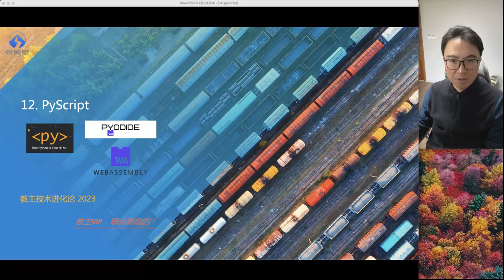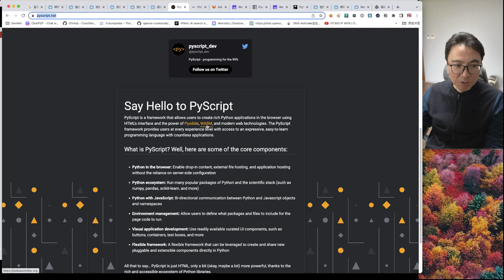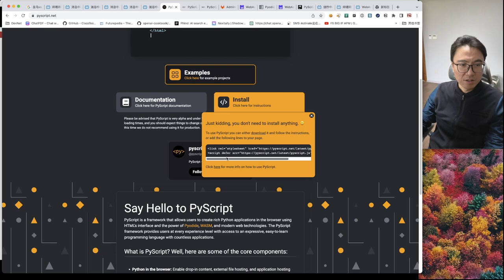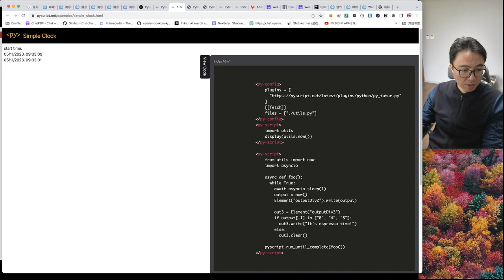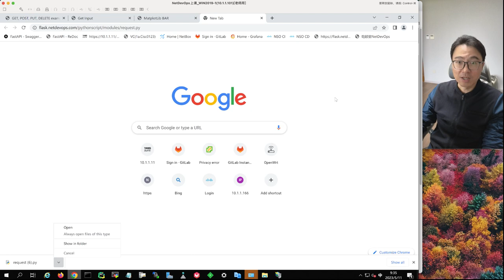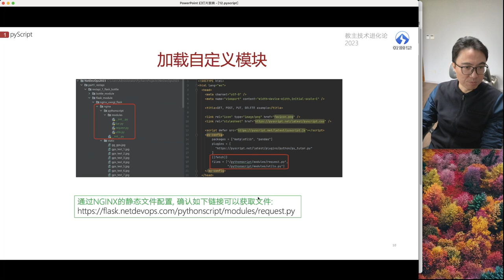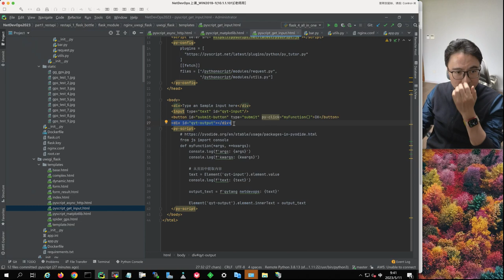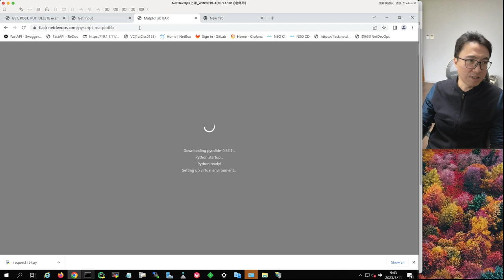教主技术进化论2023第12期PyScript (在网页中直接执行Python)